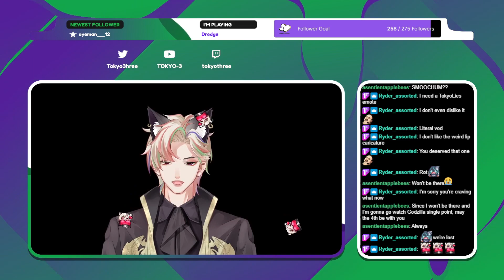[Dredge] Let's Play #3 - Hallucinating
Time to continue our let's play! I'm only a little scared.